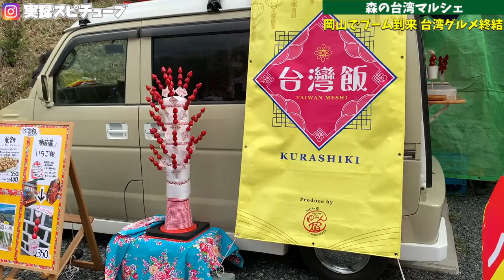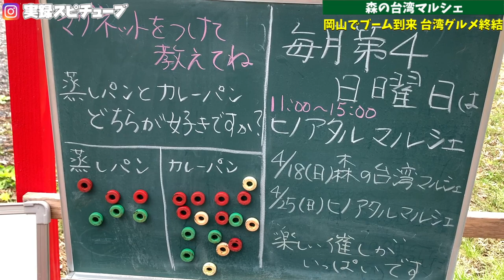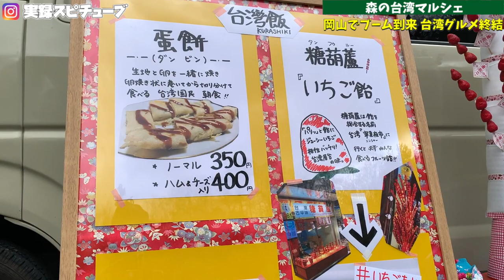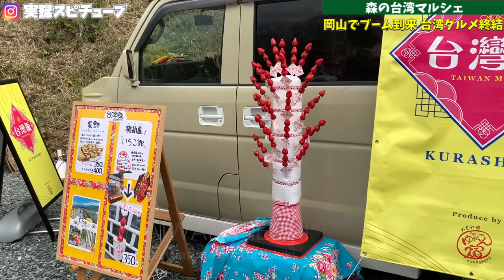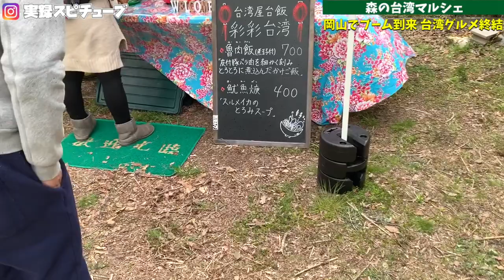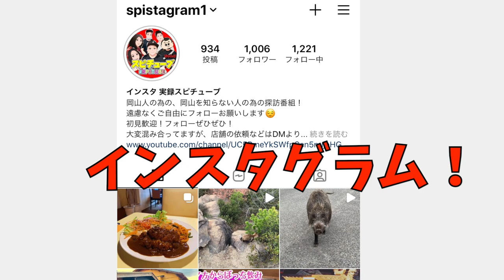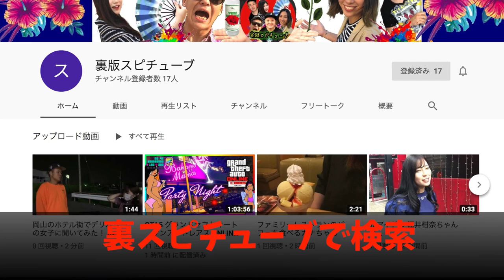【岡山で話題になりつつある台湾グルメ集結】県北の山の中で森のマルシェ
マルシェの情報などは以下から。
Barbamaaya (バーバマアヤ)
岡山美作市角南にある、プライベートキャンプ場・レンタルスペース

再生リスト